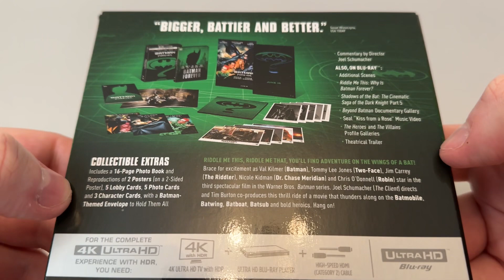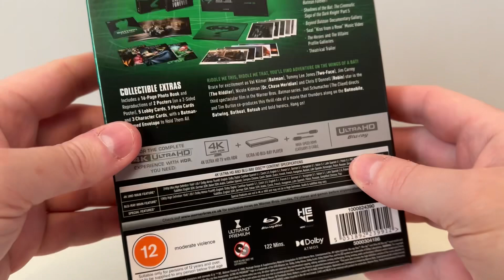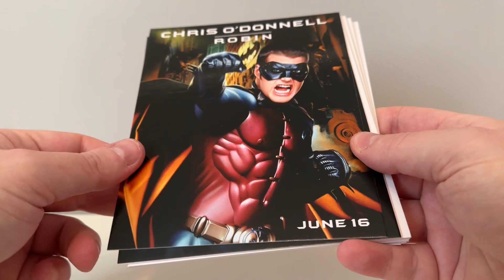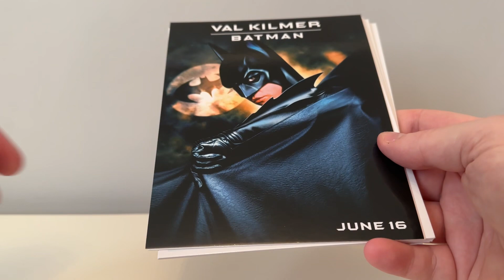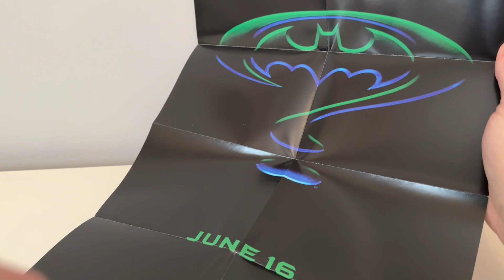BATMAN FOREVER - 4K Ultra HD Steelbook boxset - unboxing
I take a look at the BATMAN FOREVER 4K Ultra HD steelbook boxset, newly released by @warnerbrosentertainment